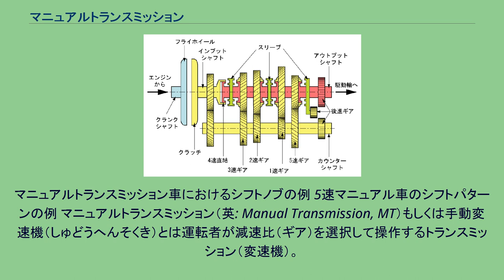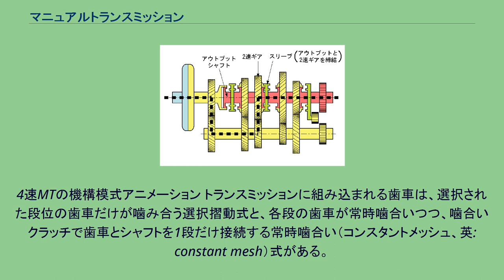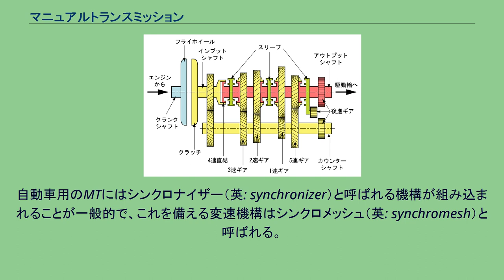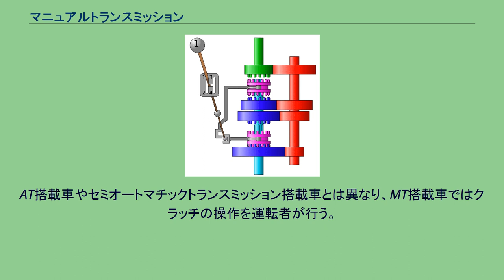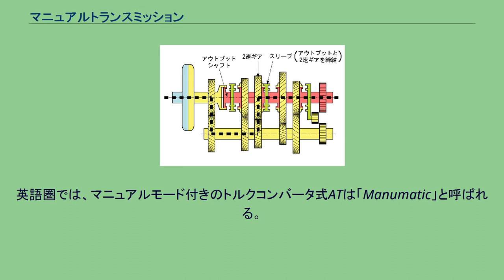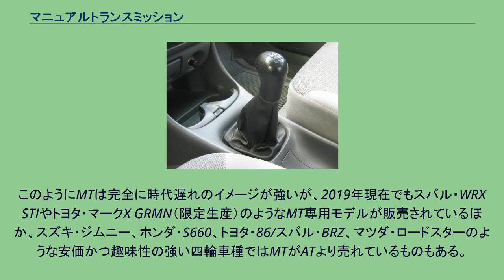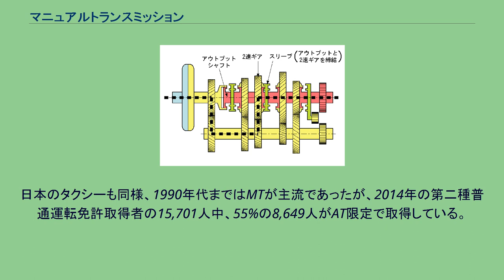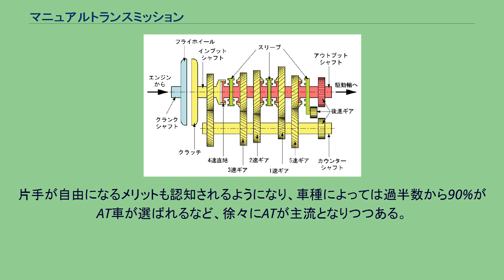マニュアルトランスミッション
16速（2x4x2） ZF 16S181トランスミッション I - インプットシャフト、II - メインシャフト、П - カウンターシャフト、1 - インプットシャフト、2 - スプリッターハイギアホイール、3 - ベアリング、4 - スプリッターシンクロナイザー、5 - スプリッタースライドスリーブ、6 - 6速ギアホイール（破損している）、
7 - 3速-4速ギヤスライドスリーブ、8 - 2速ギヤ駆動ホイール、9 - 後退ギヤシフトレール、10 - 3速-4速ギヤシフトレール ・シフトチェンジは、手元のシフトレバーを動かし、それにつながるシフトフォーク・シャフトがスリーブを押し、スリーブをギアに噛ませることで行う。
・スリーブを移動させることで、シンクロナイザ・キーがメーン・シャフト軸方向に移動し、シンクロナイザ・リングを押す。
・シンクロナイザ・リングは、メーン・シャフト上を空転するようになっている各ギヤのコーン部分にあたり、クラッチの役目をする。
・スリーブは、シンクロナイザ・リングをギアのコーン部に押し付けて、摩擦によりシャフトとシンクロナイザ・リングとギアの動きを同期させ、シンクロナイザ・ハブとシンクロナイザ・リングとギアの歯をかみ合わせる。
マニュアルトランスミッション車におけるシフトノブの例 5速マニュアル車のシフトパターンの例 マニュアルトランスミッション（英: Manual Transmission, MT）もしくは手動変速機（しゅどうへんそくき）とは運転者が減速比（ギア）を選択して操作するトランスミッション（変速機）。
主に内燃機関が原動機である自動車やオートバイ・農業機械などに装備されている。
操作が容易で燃費・ドライビングフィールも改良されてきたオートマチックトランスミッション（自動変速機）が普及した現在は著しく減少している。
一般的にマニュアルトランスミッション（以下MT）は、減速比が異なる歯車の組を、変速段数と同じ数だけ持つ。
これに対し、代表的なオートマチックトランスミッション（以下AT）は、遊星歯車機構の動作を切替えて減速比を変更しており、変速段数とギアの組数は必ずしも一致しない。
現代の自動車のMTは、運転者が任意のギア段に飛び越して変速できる一方、オートバイやレース車両のMTでは、隣り合うギア段でしか変速することができないものが多い。
後者を特にシーケンシャルマニュアルトランスミッションと呼ぶ。
ATが開発され普及した結果、レトロニムとして旧来の手動変速機がMTと称されるようになった。
イギリス英語ではマニュアル・ギアボックスとも呼ばれる。
日本語の慣例ではMT、マニュアルなどと略称される。
一部でMTを指して「ミッション」という略語が用いられる場合があるが、「ミッション」は「トランスミッション」の略であり、MTかATかを区別することにはならない。
2010年代において、日本国内の自動車販売台数におけるMTの普及台数は少なく、業務用の大型車や作業用車両、趣味性が強いスポーツタイプ乗用車などに搭載されるに留まる。
またスポーツタイプでも高価格帯では殆ど絶滅状態で、フェラーリ、マクラーレンといった代表的なスーパーカーメーカーではMTを全廃することも珍しくなくなった。
フェラーリ最後のMT設定車であるカリフォルニアでは、英国で販売された260台のうち、MTはただ1台だけであったことからもその需要の少なさは伺える。
一方、ポルシェやBMWは依然としてMT車を残しているほか、マツダはCX-8を除く全ラインナップにMTを設定するなど中低価格帯を中心に需要は多少残っている。
マツダの場合アテンザは売上の10%、ロードスターに至っては75%がMTである。
近年はトヨタもエンジン回転数自動調節機能を持つiMT（インテリジェンス・マニュアル・トランスミッション）を開発して、一般向け乗用車に搭載するようになってきている。
上図の構成は一例であり、上図でアウトプットシャフトに保持されている歯車がインプットシャフトに保持される場合もある。
また前輪駆動車のようにディファレンシャルギアを内蔵する場合もある。
自動車用のMTでは3段程度から10段を超える物まで、用途や時代に応じて異なる段数の前進ギアを備え、後進ギアは1段の場合がほとんどである。
上図のようにインプットシャフトとアウトプットシャフトが同軸となるMTでは、最高段...